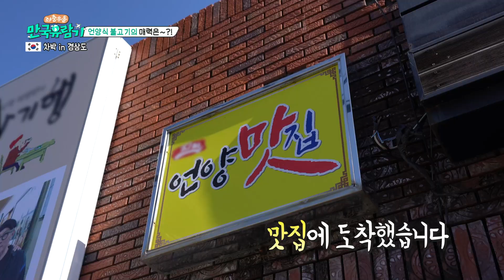[경상] 《울산에 왔다면? 온 김에 언양불고기 먹고 가야죠~》 ［부산 MBC 좌충우돌 만국유람기 떠나요! 차박 캠핑 20211218 방송］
프로그램 : 좌충우돌 만국유람기 떠나요! 차박 캠핑: 경상 3편

미친 케미의 두 남자 김근수 김대영이 다시 뭉쳤다!
코로나 덕분(?)에 한국에서 언택트 여행을 즐기게 된 근수 & 대영
뭔가 엉성하지만 유쾌한 두 남자의 여행기

부산MBC 채널 매주 토요일 아침 9시에 확인하세요!
* 좋아요 와 구독 버튼을  꼭~ 눌러주세요.👇👇👇
* 부산MBC 홈페이지
* 부산MBC 유튜브
• 부산MBC 굿닥터in부산
* 부산MBC 스포츠마니아
* 부산MBC 뮤직월드 Official